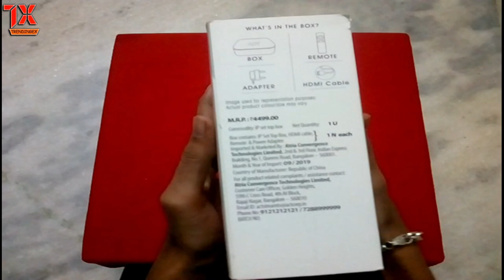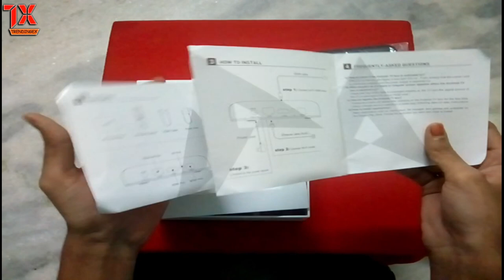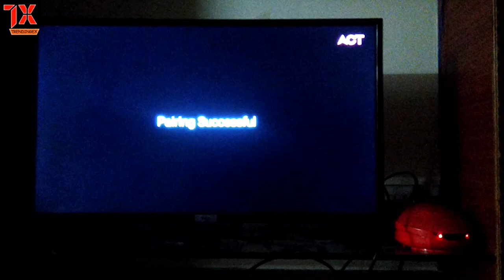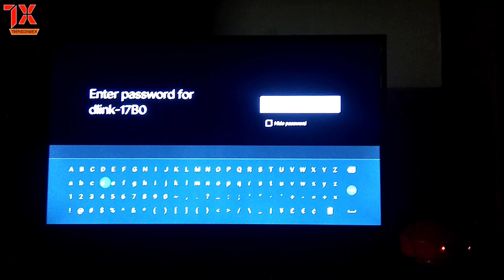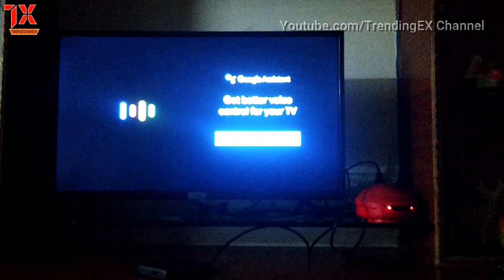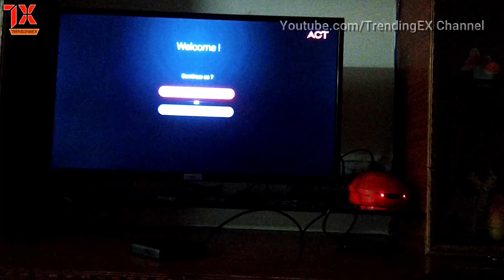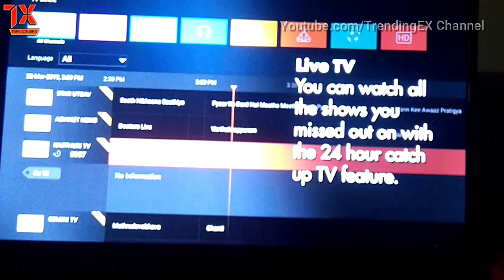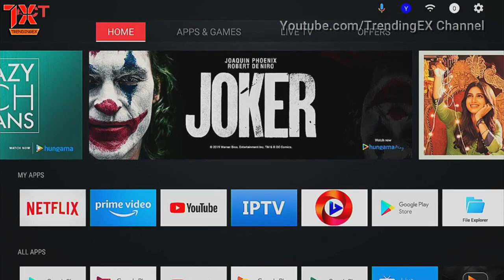Ultimate ACT Stream 4K OTT Box Full Review and Unboxing in Telugu🔥🔥🔥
Welcome to  TrendingEX YouTube Channel Try To learn Even 1Point from videos
The ACT Stream TV 4K is essentially a streaming box that also lets you watch Live TV over the Internet. ... The UI is divided into four parts — the Home tab, an Apps & Games tab, a Live TV tab, and an Offers
ACT Stream TV 4K media streaming box from ACT (Atria Convergence Technologies Ltd.) Fibernet is now available on a monthly rental basis. The ACT Stream TV 4K, which is powered by Android, supports 4K streaming with support for Dolby Audio and Google Assistant voice control. Since it is Android-based, there are more than 3,000 apps available for the ACT Stream TV 4K. The rental plans include a Rs. 200 per month option and a Rs. 1,000 option which will last for six months. Customers can also make a one-time purchase of Rs. 4,499. The company is also touting new features, like preloaded Amazon Prime, Netflix add to bill, and more.

My Gears:

My pc:HP 280 G4 MT Business PC
My Camer:Nikon Coolpix L25
My Mic :Logitech H151 headset with noise cancellation Mic
My Earphones:Novateour R77 earphones
My Tripod:Tripod Stand 3110 sahil communications
                                                                       Thanks

If u like our video plz keep support & help us. IF U CAN..hope you WILL!!
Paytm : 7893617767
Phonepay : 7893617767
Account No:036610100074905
IFSC Code : UBIN0564435